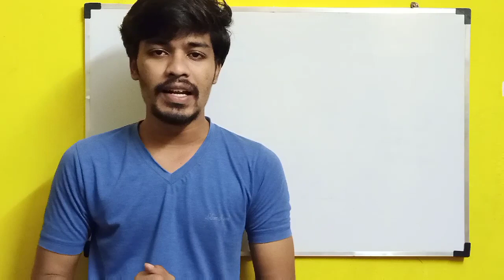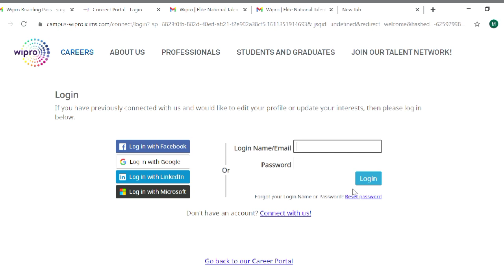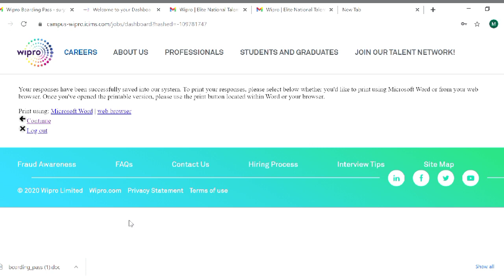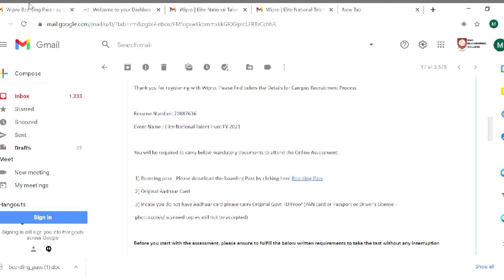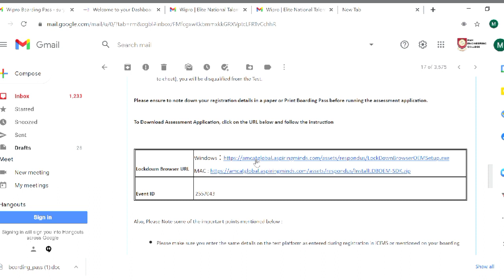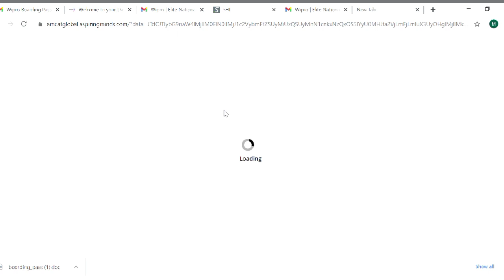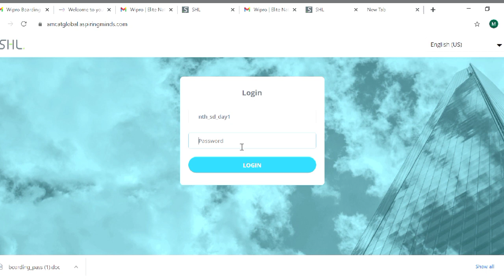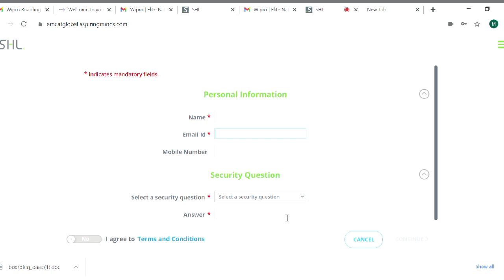Wipro NLTH Flash Player Issue | Infra System Check | Test Pattern | Preparation | BiNaRiEs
In this video, i will be discussing with you about the Wipro NLTH Exam which is going to be held on 29th January to 31st January. We will discuss about the pattern, what are the requirements to take the assesement. How to download the boarding pass, how to check whether the system is compatible.